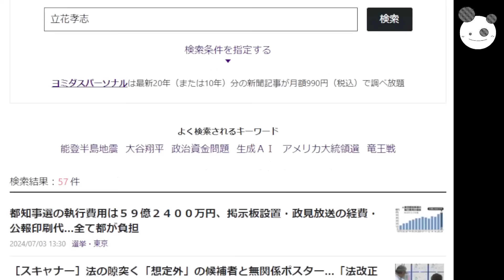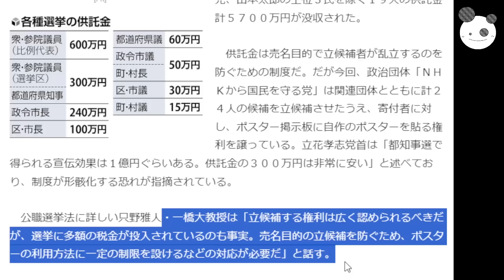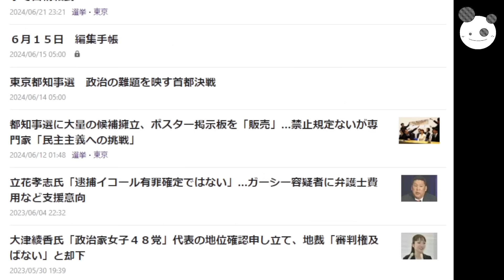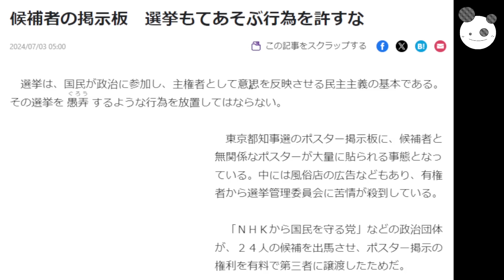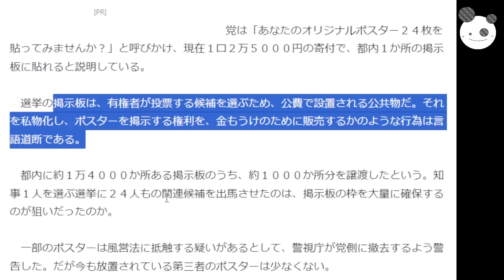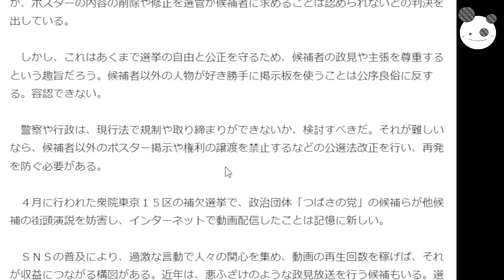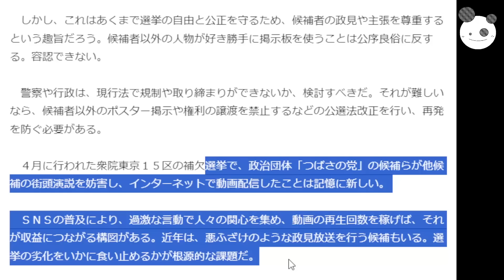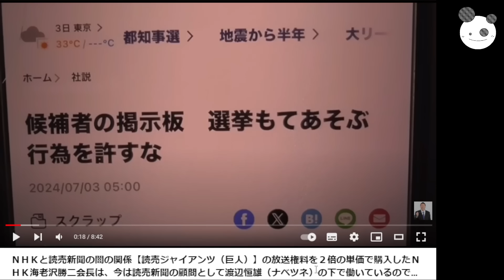【立花孝志】読売新聞と喧嘩！？「NHKと癒着してる理由とは？」ポスタージャックで開戦か、マスメディアの正体暴露